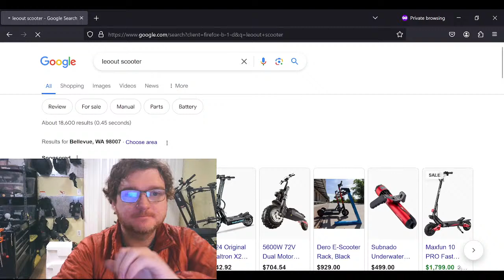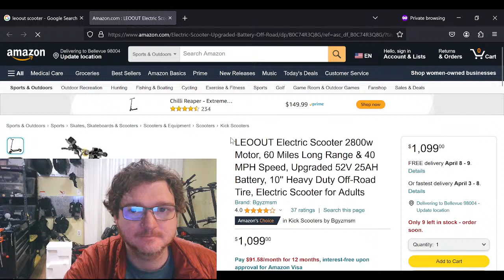Mystery Box Livestream - Ask Me Anything!